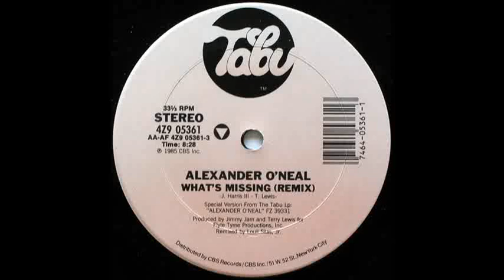Alexander O'Neal - What's Missing [Extended Remix] (1985)